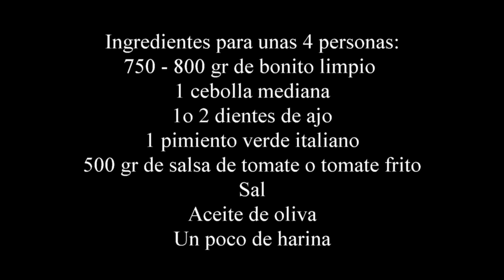Bonito con tomate fácil y buenísimo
Receta paso a paso de un delicioso bonito con tomate; una receta casera y tradicional; es muy fácil de hacer y queda buenísimo; jugoso y muy sabroso.
Un pescado de temporada de lo más apetecible y con una salsa que esta de vicio; prepara pan por que está .